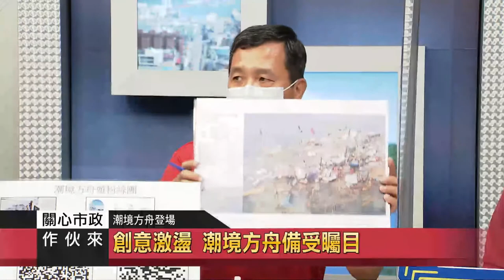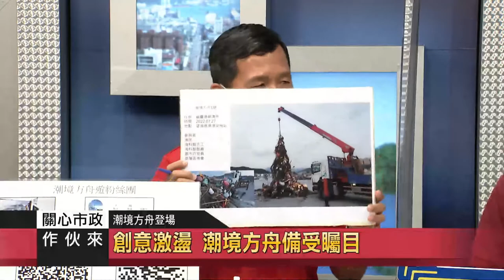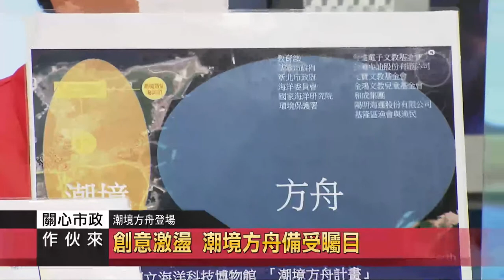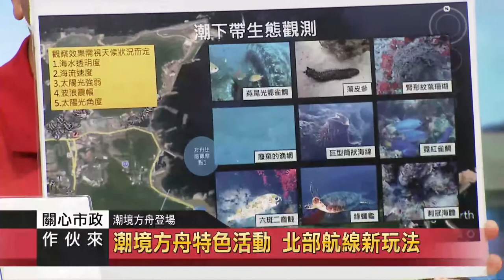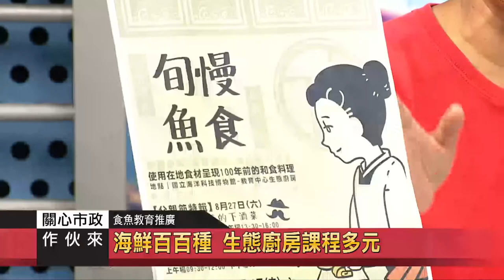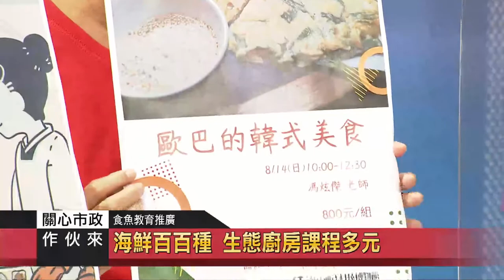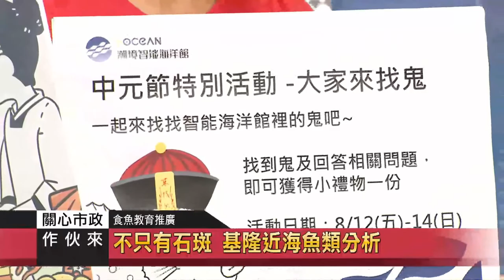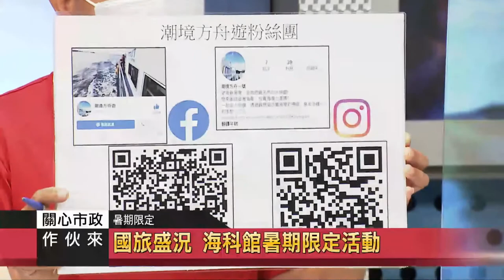關心市政｜111.08.10 海科館｜親海知海！海洋教育的重點推手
節目來賓：
國立海洋科技博物館 館長 陳素芬博士
國立海洋科技博物館 研究典藏組 施彤煒博士
國立海洋科技博物館 產學交流組 陳麗淑博士

親海知海！海洋教育的重點推手
海科館越來越有趣!館長推多元創意

創意激盪 潮境方舟備受矚目

潮境方舟寓教於樂 乘載教育使命
潮境方舟特色活動 北部航線新玩法

海鮮百百種 生態廚房課程多元
不只有石斑 基隆近海魚類分析

結合影視產業 海科館的未來展望

國旅盛況 海科館暑期限定活動